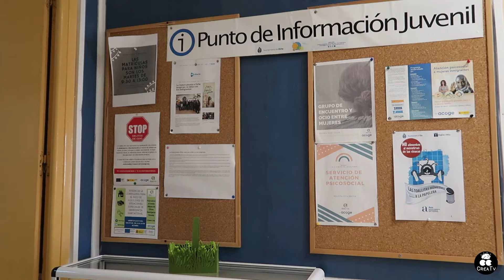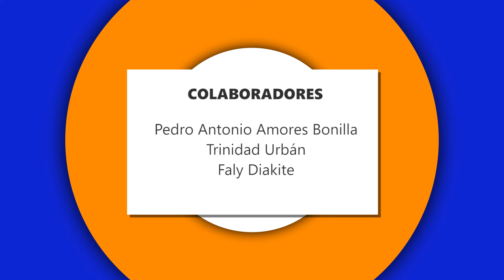#18 UN MUNDO MEJOR